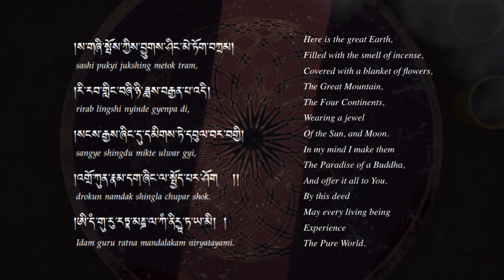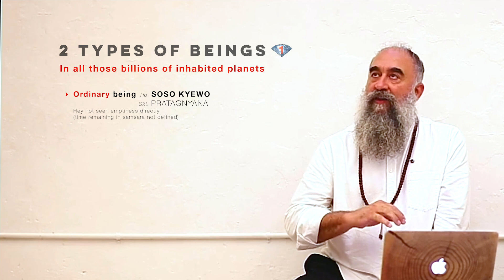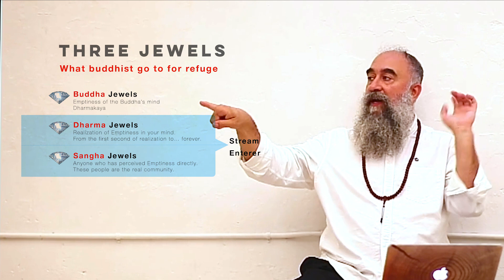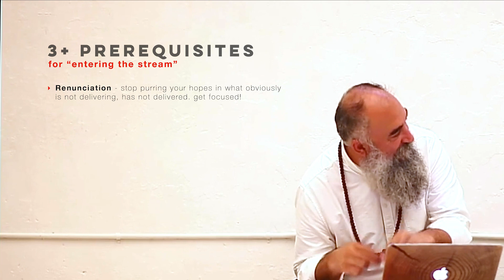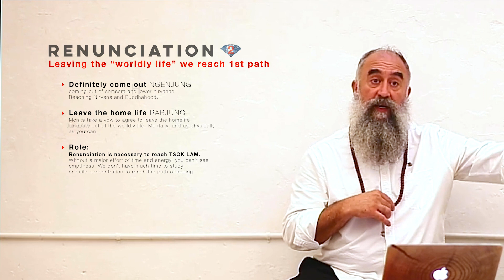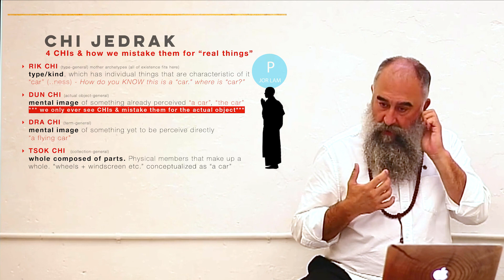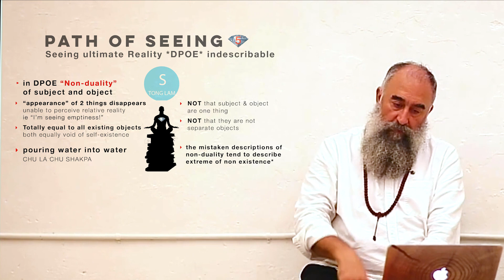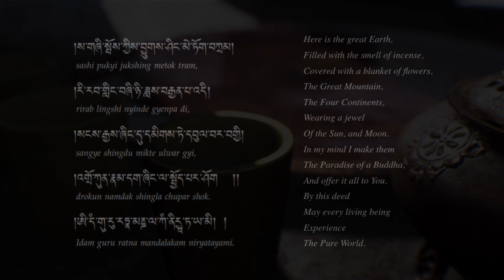ACI Course 6: The Diamond-Cutter Sutra Class 6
Class 6 - The Direct Perception of Emptiness

COURSE 6: The Diamond-Cutter Sutra,
Level One of Middle-Way Philosophy (Madhyamika)

This Course is based upon the Diamond Cutter Sutra (Vajrachedika) by Shakyamuni Buddha, along with the only known native Tibetan commentary, by Chone Lama Drakpa Shedrup (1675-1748). Topics include: how the direct perception of emptiness is accomplished, what happens after the direct perception of emptiness, how understanding emptiness leads to the destruction of mental afflictions, how the direct perception of emptiness leads to full enlightenment and paradise, emptiness and the two extremes, how empty things function, emptiness and purification, the relationship between emptiness and karma, emptiness and the bodies of a Buddha, what is non-duality, how a bodhisattva should live, the future of Buddha's teachings, and the perfection of wisdom.